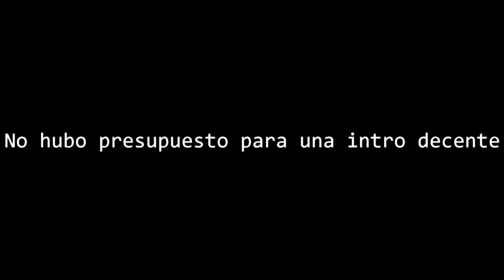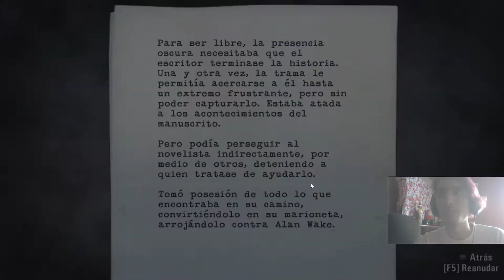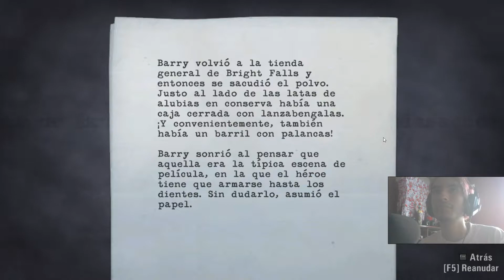Alan Wake | Parte 18 | Camino a la central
Parte dieciocho del capítulo de esta peculiar historia. Un escritor, un pueblo y una historia.